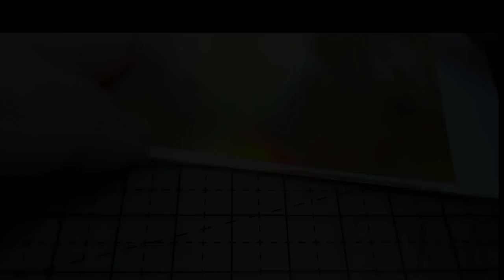Couture Creations Creative Detailer Tool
This video is a quick introduction to the Creative Detailer tool, available from Couture Creations.